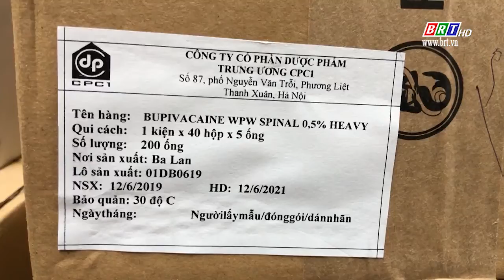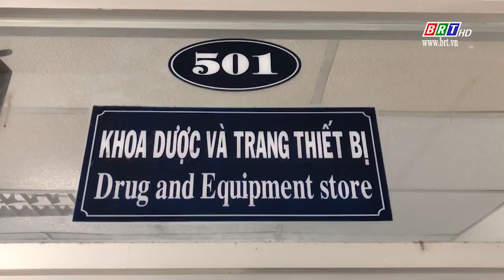Kết quả kiểm nghiệm thuốc gây tê Bupivacaine